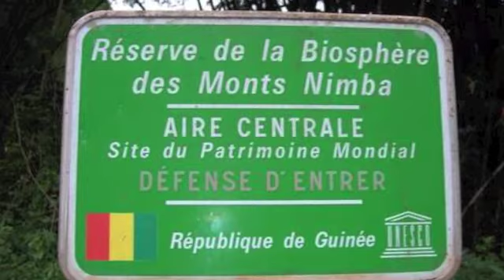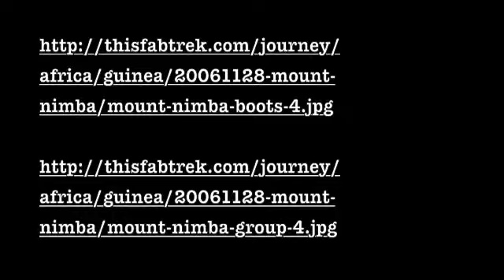Mont Nimba à Bamako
Afrique de l'Ouest Matt & Missy